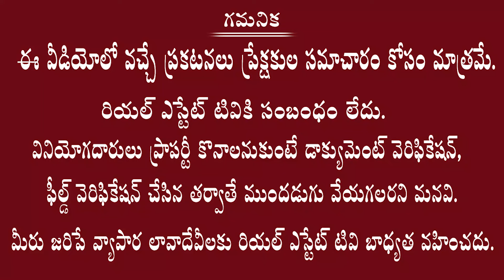Ramky Group || Bangalore Highway Facing prestigious venture | MUDA & RERA Approved || Aalayam Realty